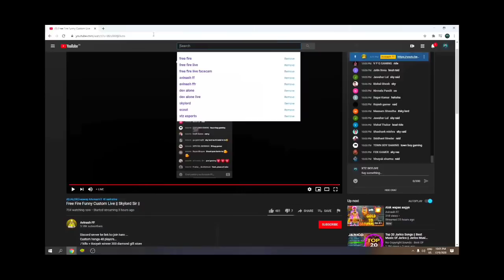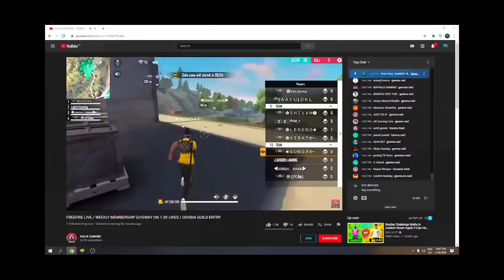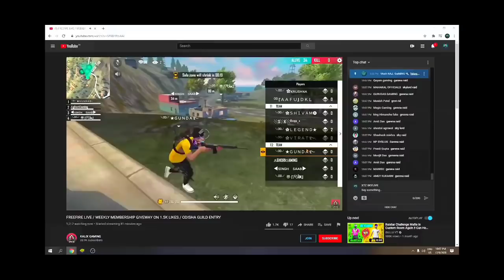SKYLORD RAID MY CHANNEL !! BATTLE ARENA KI SACHAI !!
ଜୟ ଜଗନ୍ନାଥ
JAY JAGANNATH

HIPHOP ID SCAM
DON'T BE FOOL

1. GARENA FREEFIRE INDONESIA
2. GARENA FREEFIRE BRAZIL
3. GARENA FREEFIRE INDIA
4. GARENA FREEFIRE SINGAPORE
5. GARENA FREEFIRE THAILAND
6. GARENA FREEFIRE NEPAL
7. GARENA FREEFIRE SPAIN